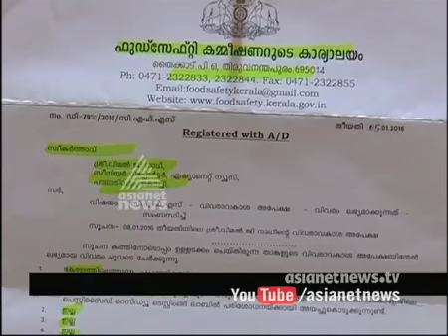15 ബ്രാൻഡ് വെളിച്ചെണ്ണ നിരോധിച്ചു